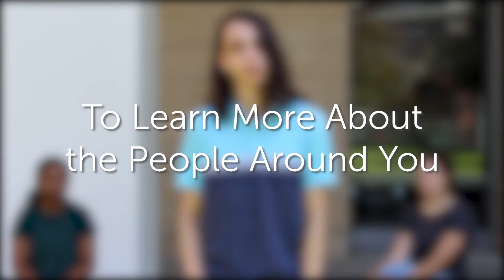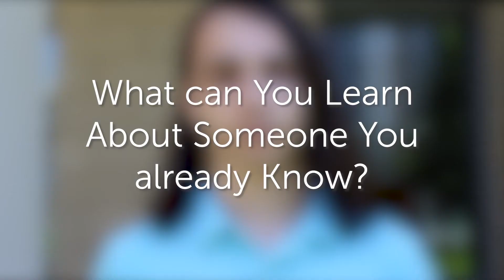5 Why Method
How can you take inch-deep small talk and turn it into a meaningful conversation? Try this: The 5 Why Method.

This video was produced by Slingshot intern, Nichole Thorne.